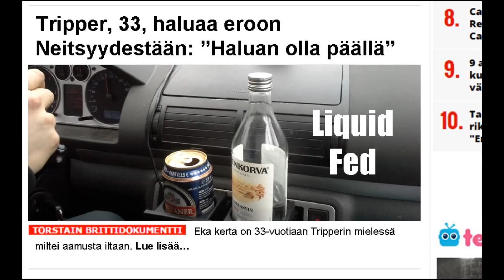Tripper Bock - Liquid Fed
Track 8 from the 2016 album Moderate Use

Tripper Bock - Bad Taste, Bad Music, Bad Ass